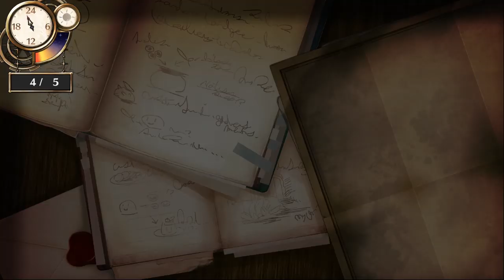Atelier Firis The Alchemist and the Mysterious Journey part181